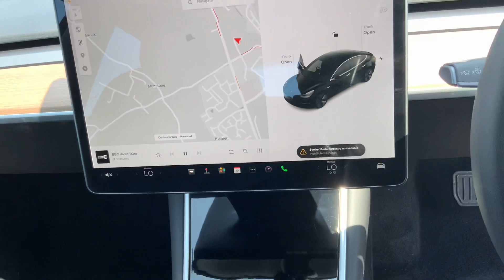Tesla Model 3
LC69UWW